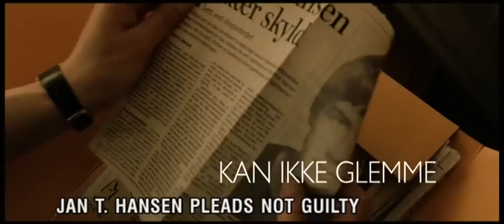Troubled Water - trailer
Intensely construed and detailed psychological drama by the maker of Hawaii Oslo. Impressive role by the actress Dyrholm as the mother of a little boy who disappeared eight years ago, who has to face the nerve wracking confrontation with the man who's been sentenced for the crime. Once again, a young child is at stake.